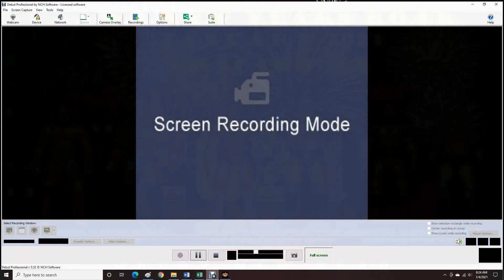AWR Match #2797 : Ken Maze vs Kevin Rock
AWR ACTION #164
3 Star Match
1/4/2021
Indiana, Indiana